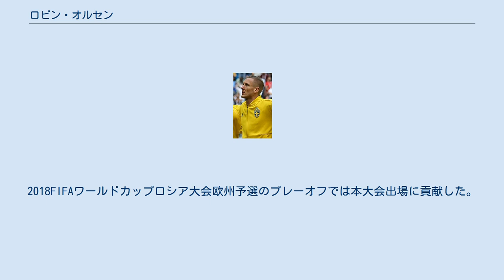ロビン・オルセン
ロビン・オルセン（Robin Olsen, 1990年1月8日 - ）は、スウェーデン・マルメ出身のサッカー選手。
シェフィールド・ユナイテッドFC所属。
 マルメFFのアカデミーでプレーを始めたが、トップ昇格は叶わず2部リーグのクラブでプロキャリアをスタートした。
 2011年、マルメに再加入。
2012年10月のシリアンスカFC戦でアルスヴェンスカン初出場。
2014年からレギュラーに定着し、リーグ制覇に貢献。
自身もリーグ最優秀ゴールキーパーに選ばれた。
 2015年7月、PAOKテッサロニキと4年契約を結んだ。
 2016年1月、半年のレンタルでFCコペンハーゲンに加入。
5月、60万ユーロでコペンハーゲンに完全移籍。
 2018年7月24日、リヴァプールFCに移籍したアリソン・ベッカーの後釜としてASローマに移籍した。
移籍金は850万ユーロで、契約期間は5年間。
加入後はポジションを確保するも、完全に定着することは出来ず、終盤はアントニオ・ミランテにポジションを譲った。
 2019年8月30日、カリアリ・カルチョに期限付き移籍した。
この年はアレッシオ・クラーニョやラファエウとポジションを争いながら、17試合に出場した。
 2020年10月5日、エヴァートンFCにレンタル移籍した。
 2021年8月31日、アーロン・ラムズデールが退団したシェフィールド・ユナイテッドFCにレンタル移籍した。
 オルセンの両親はデンマーク人であるため、デンマークとスウェーデンの二つの代表を選ぶ権利があった。
マルメFFと契約した時点ではデンマーク代表を志願していたが、2014年にスウェーデン代表の招集に応じた。
2015年1月15日のコートジボワール戦でスウェーデン代表デビュー。
2018FIFAワールドカップロシア大会欧州予選のプレーオフでは本大会出場に貢献した。